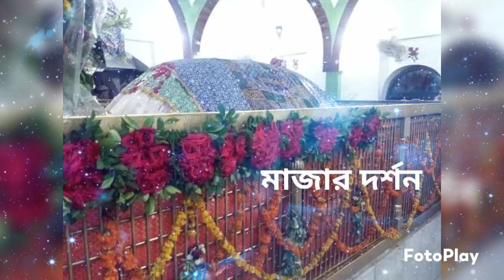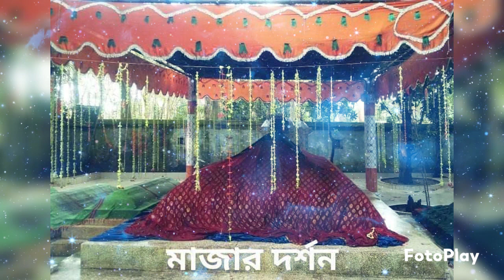সুফিবাদে ইনসানে কামেল কি এবং কারা | বিস্তারিত আলোচনা | Insan e Kamel | Sufibad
প্রত্যেক মানুষ তার সৃষ্টিকর্তা আল্লাহ প্রদত্ত স্বভাবধর্ম তথা ফিৎরাতের উপরে জন্মগ্রহণ করে। তার মধ্যে সর্বদা তার সৃষ্টিকর্তার প্রতি আনুগত্যের প্রবণতা মওজূদ থাকে। কিন্তু শয়তানী প্ররোচনায় সে প্রায়শ: বিপথে যায় এবং আল্লাহকে ভুলে শয়তানের গোলাম বনে যায়। আবার কখনো সে শয়তানের  গোলামী ছেড়ে আল্লাহর আনুগত্যে ফিরে আসে। এভাবে পৃথিবীর মানুষ মুমিন ও কাফির দু’দলে বিভক্ত হয়ে যায়। কাফির-ফাসিকগণ শয়তানের তাবেদারী করে ও মুমিন-মুসলিমগণ আল্লাহর দাসত্ব করে। শয়তানের গোলামেরা পৃথিবীকে অশান্তির অগ্নিকুন্ড বানায়। আর আল্লাহর গোলামেরা সমাজকে শান্তির কুঞ্জে পরিণত করে। প্রত্যেকের ব্যক্তিগত, পারিবারিক ও সামাজিক জীবনে দেখা দেয় সম্পূর্ণ বিপরীতমুখী চিত্র। ফাসিক-মুনাফিকরা হয় দুনিয়া পূজারী আর মুমিন-মুসলিমরা হন আখেরাতের পিয়াসী। কাফির-মুনাফিকরা দুনিয়াকে লুটে-পুটে খায়। আর মুমিন মুসলিমরা দুনিয়াকে তুচ্ছ মনে করে। কাফির-ফাসিকরা প্রবৃত্তিরূপী শয়তানের কাছে আত্মসমর্পণ করে। পক্ষান্তরে মুমিন পরিপূর্ণ রূপে আল্লাহর নিকটে আত্মসমর্পণ করে। তার ইচ্ছা-অনিচ্ছা, অহং-অহমিকা সবকিছুকে সে আল্লাহ ও তাঁর রাসূলের হুকুমের সামনে সমর্পণ করে দেয়। তার পশুপ্রবৃত্তি পরাজিত হয়। মানবতা পূর্ণতার শিখরে উন্নীত হয়। এভাবে ‘ইসলাম’ মানুষের জীবনকে পরিবর্তন করে দেয়। শয়তানের দাসত্ব ছেড়ে সে আল্লাহর গোলামে পরিণত হয়। অতঃপর ক্রমে ক্রমে সে ‘ইনসানে কামেল’ বা পূর্ণ মানুষে পরিণত হয়।